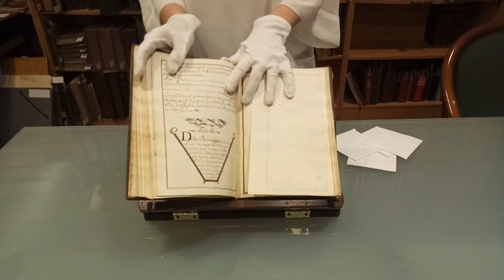Durán Sala de Arte nos presenta sus destacados en Libros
Para la subasta del mes de enero de 2018, Sara Gimeno, una de las expertas de Durán Sala de Arte, nos muestra la obra destacada de libros: dos manuscritos y una obra encuadernada.